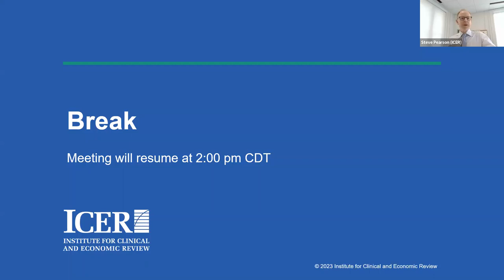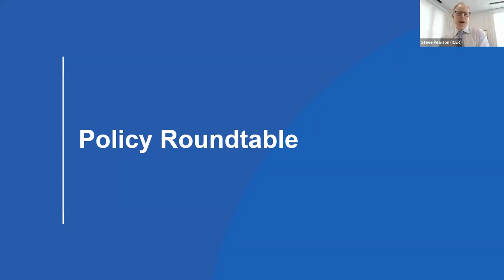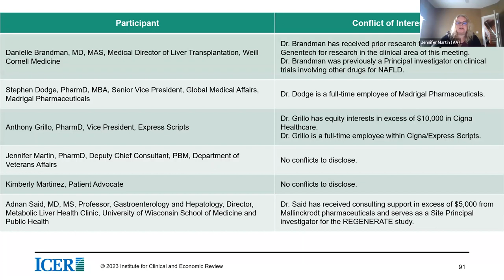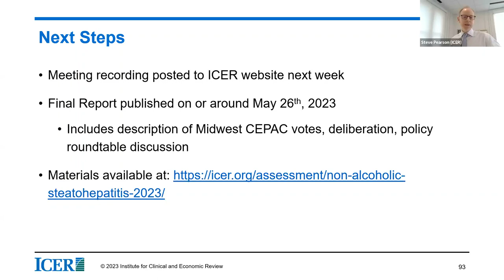ICER Midwest CEPAC Public Meeting on Non-Alcoholic Steatohepatitis (NASH): Policy Roundtable